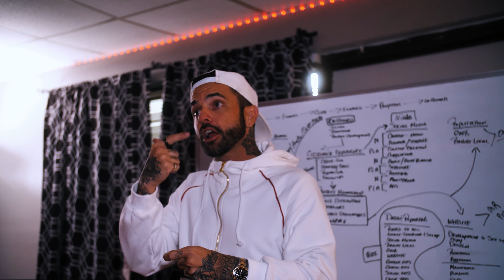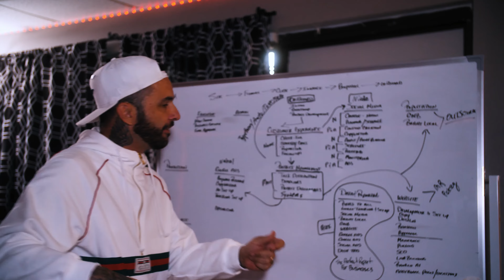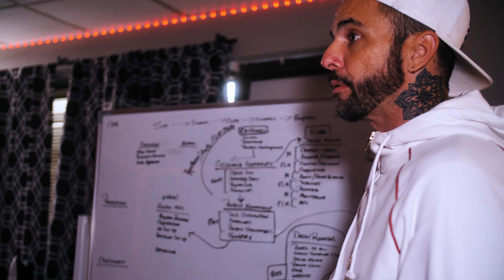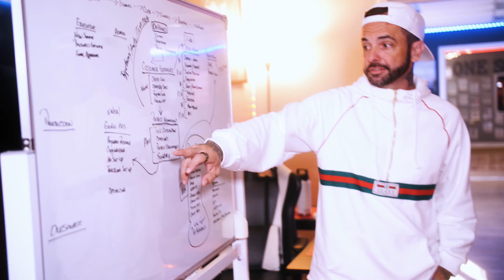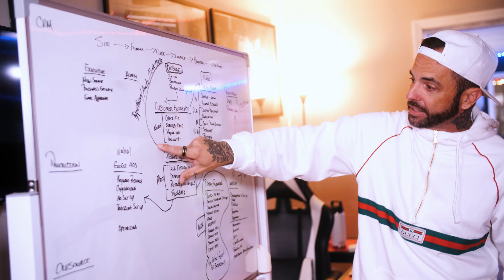YOUR BUSINESS ISN'T AUTOMATED WOW | One Source Branding The Digital Jedis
Attention all business owners and creative entrepreneurs! 🔥

Are you tired of drowning in the daily grind of your business? 😩

Well, One Source Branding & Media has found the 🔑 to unlock the secret to streamlined success!

In our latest vlog, "YOUR BUSINESS ISN'T AUTOMATED WOW!", we spill the tea ☕️ on how we've revolutionized our business by implementing automated systems.

Gone are the days of manual processes. 💼 With automation, we've freed up time and resources, allowing us to focus on what really matters - taking our business to the next level.

So, if you want to learn how to automate your business and take your success to new heights, watch our latest vlog NOW! 👀

WE ARE THE DIGITAL JEDI - Meet Our Team!